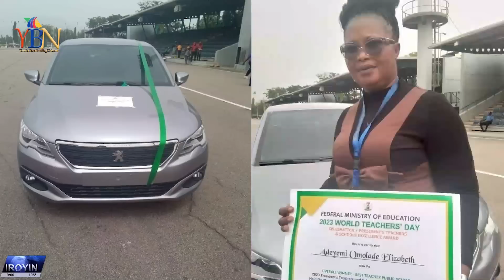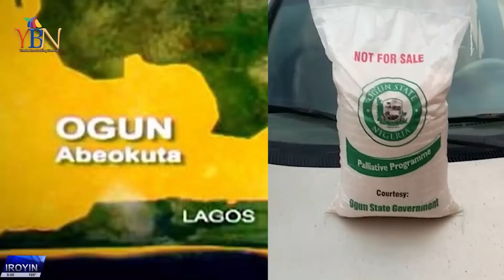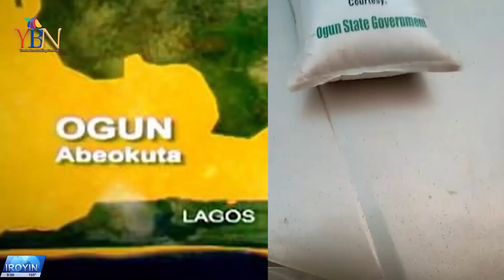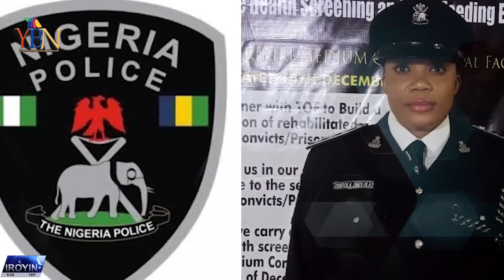LATEST & TRENDING NEWS FOR THE DAY...IROYIN AKOJOPO AGBEYEWO LORI YBN..NIGERIA & YORUBA NATION NEWS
trendingnews YBN